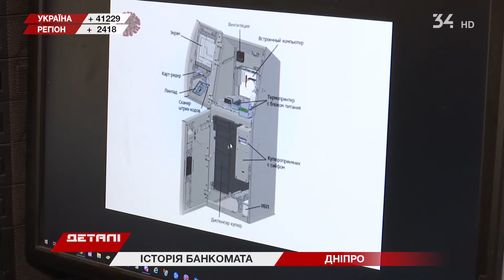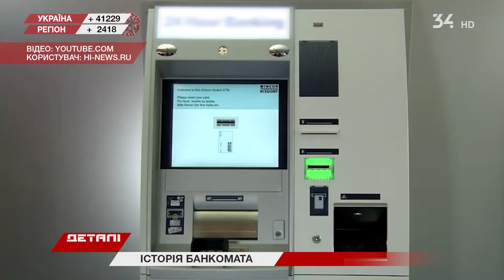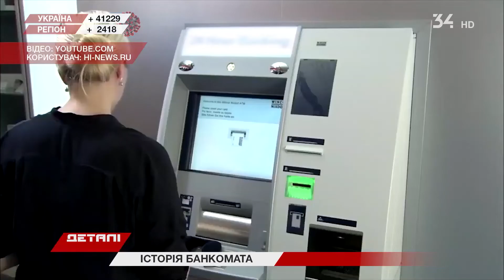55 років банкоматам: як апарати еволюціонували у Дніпрі?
Зняти готівку не в касі, а з металевого ящику. Банкомату цьогоріч виповнююється 55. Перший з'явився ще у Лондоні. Майже через 10 років після появи кредитки. І тепер термінали чи не на кожному кроці. Як розвивалися банкомати у Дніпрі? Що на них чекає у майбутньому? Про це все розкажуть "Деталі".

Головні новини Дніпра та регіону  на 34 телеканалі.